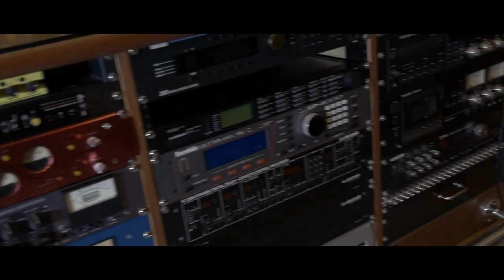Gee James & Blaike - Rack$ On My Plan (Official Video)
Track 2 "Rack$ On My Plan" performed by Gee James & Blaike
2o18 Young Ceo Musique

Writer(s): Michel Nzuzi/Jessy Hippolyte
Producer(s): Dre Beatz
Director(s): Julien "JT" Thibaudot
Recorded at: YCM Studio
Mixed by: Michel Nzuzi

"Racks On My Plan" performed by Gee James & Blaike
2o19 Young Ceo Musique.